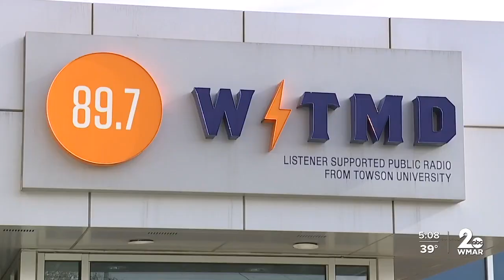Young Swifties get a second chance to 'shake it off' in Baltimore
Love her or hate her you know about Taylor Swift.

 The pop star broke records with her Eras Tour this summer is adding dozens more shows in 2024.

 She is Spotify's artist of the year with 26.1 billion streams since January 1.

She thanked fans by releasing You're Losing Me (from The Vault) on all streaming platforms.

Previously, it was available as a digital download on her website and on an exclusive CD sold only at an Eras Tour stop in East Rutherford, NJ.